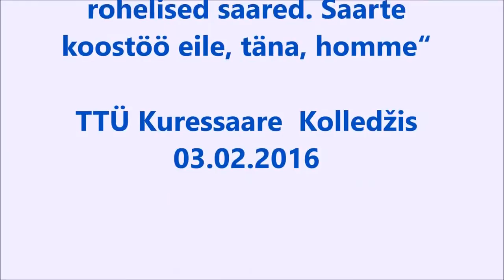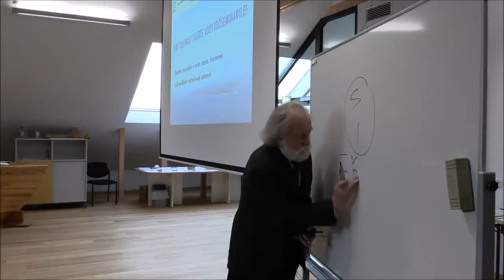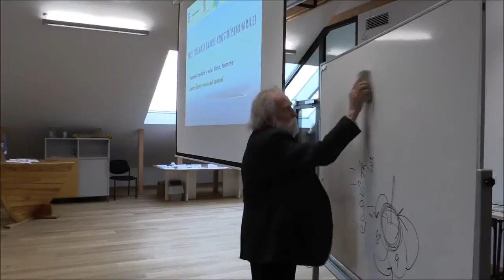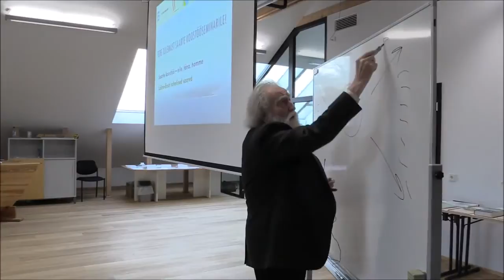Üle Vooglaid, Saartekogu seminar 2016 Ülo Vooglaid1 .:.